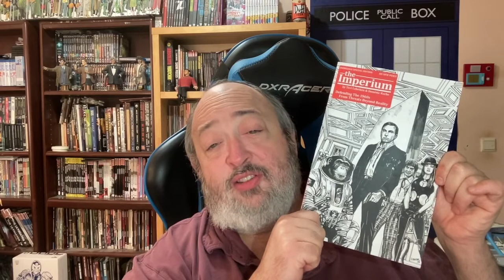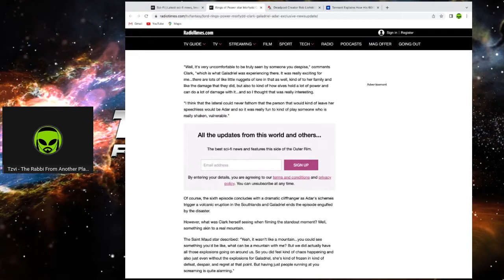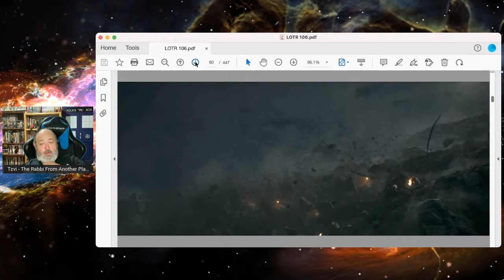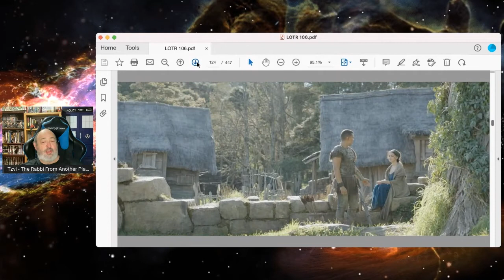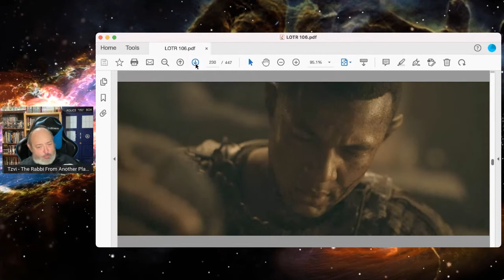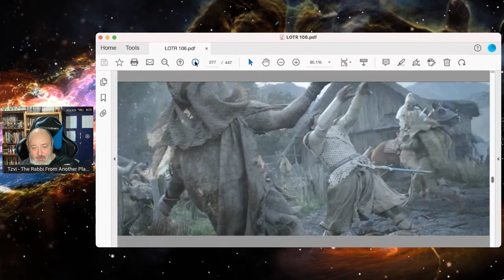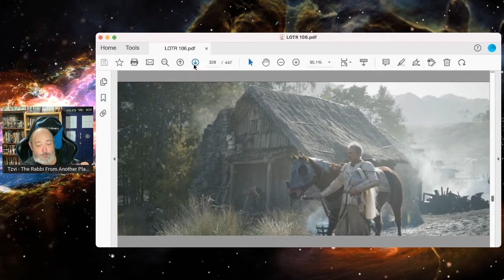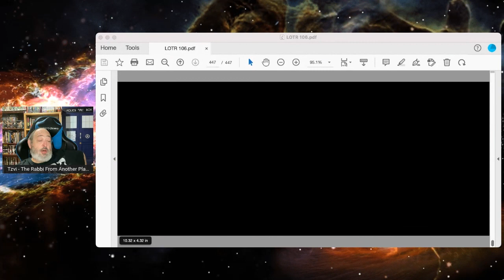Lord of the Rings The Rings of Power - S01E06 ‘Udûn’ Recap & Review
LOTRROP LOTR LordOfTheRings TheRingsOfPower TheRabbiFromAnotherPlanet The Rabbi From Another Planet Presents "Lord of the Rings The Rings of Power - S01E06 ‘Udûn’ Recap & Review"

Tzvi Lebetkin
27 HaGeffen st.
Karney Shomron,
Israel 4485500